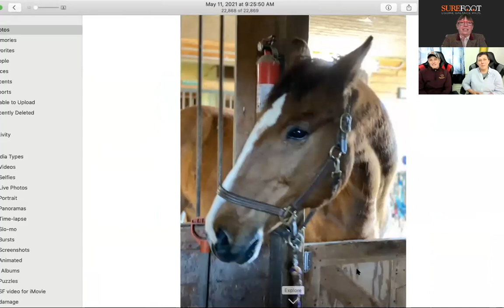No. 206. Sharon Wilsie Horse Speak continuing conversations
No. 206. Sharon and Laura Wilsie talk about Horse Speak, outlining some of the different social structures seen in herds and other interesting features of understanding horse language.